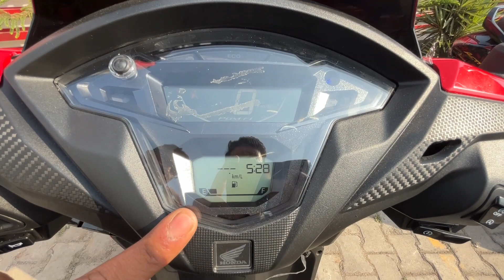Honda Grazia 125 Review | Better than TVS NTORQ 125 and Suzuki Avenis 125 ? | Auto Models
In this video we bring you the Honda Grazia 2022 which is a 125 cc Non Gear Scooter and competes with the Suzuki Burgman, TVS NTORQ, Suzuki Avenis, Hero Maestro Edge in the 125 cc segment. What are its Features, Mileage, Performance and value proposition of the Honda Grazia ? Get to know all in the video.

इस वीडियो में हम आपके लिए Honda Grazia 2022 लाए हैं जो 125 cc का नॉन गियर स्कूटर है और 125 cc सेगमेंट में Suzuki Burgman, TVS NTORQ, Suzuki Avenis, Hero Maestro Edge को टक्कर देती है। होंडा ग्राजिया की विशेषताएं, माइलेज, प्रदर्शन और मूल्य प्रस्ताव क्या हैं? वीडियो में जानिए सब कुछ।